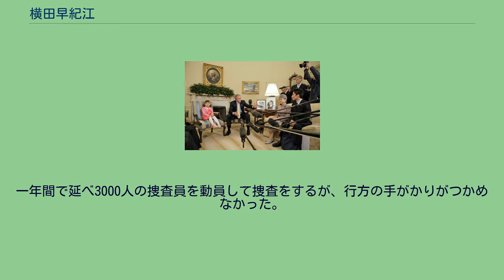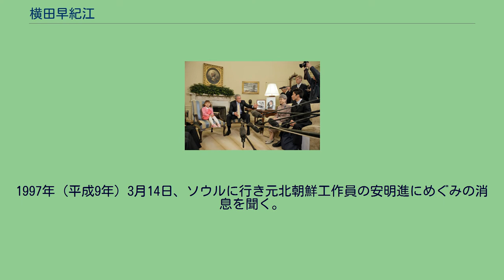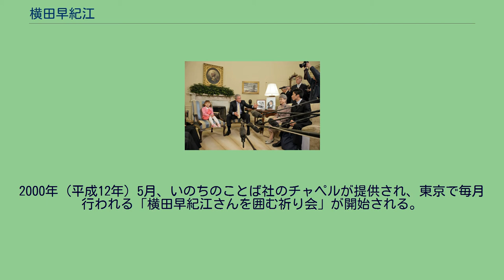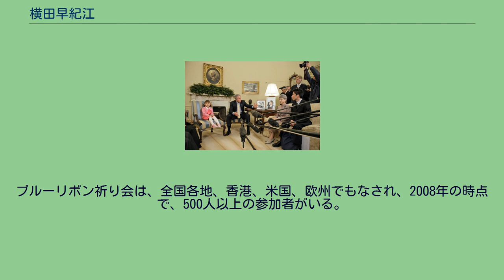横田早紀江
ジョージ・W・ブッシュ大統領 との会談（右から二人目が横田早紀江） 横田 早紀江（よこた さきえ、1936年〈昭和11年〉2月4日 - ）は、北朝鮮による拉致被害者である横田めぐみの母。
夫は横田滋。
福音派の教会に所属するクリスチャン。
1963年（昭和38年）に横田滋と結婚し、1964年（昭和39年）10月5日に名古屋市の聖霊病院で長女・めぐみを出産。
その後、双子の息子（拓也と哲也）を出産し、横田家は5人家族となる。
1976年（昭和51年）7月23日、日本銀行の行員であった夫の転勤に伴い、広島から新潟市に一家5人で転居する。
1977年（昭和52年）4月、めぐみが新潟市立寄居中学校に入学し、バドミントン部に所属する。
1977年（昭和52年）11月15日、めぐみが寄居中学校からバドミントン部の練習終了後の下校途中に失踪する。
同日午後9時50分、新潟県警察に捜索願を提出し、捜索を開始する。
同年11月22日、公開捜査に踏み切り、『新潟日報』や『毎日新聞』で報道される。
一年間で延べ3000人の捜査員を動員して捜査をするが、行方の手がかりがつかめなかった。
その年から夫とともに、めぐみの捜索活動をはじめる。
生死もわからず、何の手がかりもないなかで、早紀江は、新聞の群衆写真や雑誌のグラビアなどに、めぐみと似た女性が写っていると、新聞社に問い合わせしたり、写真の女性がいる場所を訪ねたりさえするほど、各地を必死に探しまわった。
近所に住んでいたアメリカ人のマクダニエル宣教師が失踪事件のビラを作り、新潟港で配っていた。
1978年（昭和53年）2月頃、娘の行方不明で悲しみの中にあるときに、友人にヨブ記を読むように勧められる。
ヨブ記に感銘を受けて、聖書を読むようになる。
そして、マクダニエル宣教師宅で行われていた「聖書を読む会」に出席するようになり、五十嵐キリスト教会の礼拝に出席するようになる。
後に、マクダニエル宣教師の影響を受けてキリスト教に入信する。
1980年（昭和55年）1月7日から1月9日に、産経新聞社会部の阿部雅美記者が日本海沿岸を中心に起きた、地村保志、浜本富貴恵、市川修一、増元るみ子らの蒸発事件には、外国の情報機関が関与している疑いが強いと書いた新聞記事を横田夫妻が読み、産経新聞新潟支局の支局長に面会し、娘の失踪事件との関連性を尋ねたが、関係性は否定された。
1983年（昭和58年）6月に東京都へ転居。
1984年（昭和59年）に日本同盟基督教団『五十嵐キリスト教会』でTEAMのマクダニエル宣教師より洗礼を受け、娘のために祈り続ける。
その後、前橋市に転勤して、1993年（平成5年）の夫の定年退職後は、一家で川崎市に定住して、日本福音キリスト教会連合の教会に所属。
1996年（平成8年）10月号で石高健次の書いた記事が「現代コリア」に掲載された。
このことが発端になり、1997年（平成9年）2月号の「アエラ」「産経新聞」などで取り上げられた。
この記事を高世仁が安明進に確認し、めぐみが拉致にあったことが判明する。
横田夫妻の元に参議院議員橋本敦の秘書兵本達吉を通じて、1997年（平成9年）1月21日に長女・めぐみが北朝鮮に拉致されているという情報が伝わり、横田滋が議員会館で詳しい情報を聞いた。
そのころ、早紀江は何も知らないまま、千葉におけるキリスト教の集会で、「せめて娘がどこにいるのかだけでも教えてください」と、仲間とともに祈っていた。
帰宅後、滋から今日入った情報について聞かされ驚くとともに、「生きていたのね、めぐみちゃん」と、失踪から19年目にして初めて希望を見出す。
この日の情報をもとに、「めぐみさんを救う会」が結成される。
その後全国23箇所で「救う会」が結成される。
1997年（平成9年）3月14日、ソウルに行き元北朝鮮工作員の安明進にめぐみの消息を聞く。
このとき、横田夫妻が持参した多くの写真のうち、拉致の約1ヵ月前に新潟空港で滋が撮っためぐみの写真を見て、安明進はこの写真が自分が北朝鮮で見た女性と一番よく似ていると証言した。
新潟を訪ねてきた滋の父親が北海道に帰るのを一家で見送るために、新潟空港に行ったときの写真だ。
このときの写真が、拉致前、めぐみが日本国内で撮られた最後の写真でもある。
初めて髪を短くした直後でもあり、この写真の顔が...